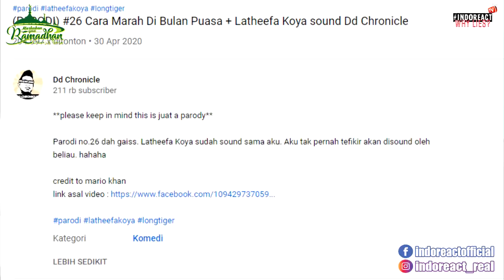🔴 REACTION - DD CHRONICLE - PARODY Cara Marah Di Bulan Puasa